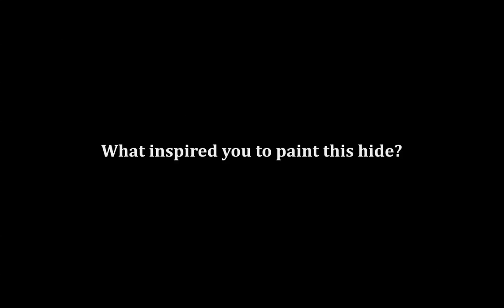Juanita Pahdopony Part 1 of 4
Comanche artist Juanita Pahdopony tells the story of her hide painting and the history of the Comanche people.

This hide painting is on display at the Museum of the Great Plains in Lawton, Oklahoma. The Comanche people, as well as the Kiowa and the Apache, are long-time residents of the area.